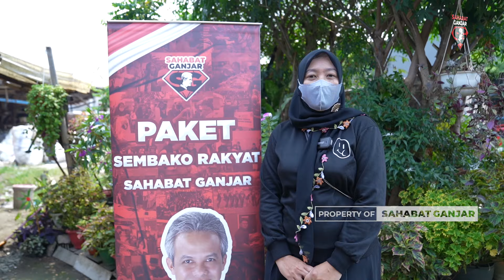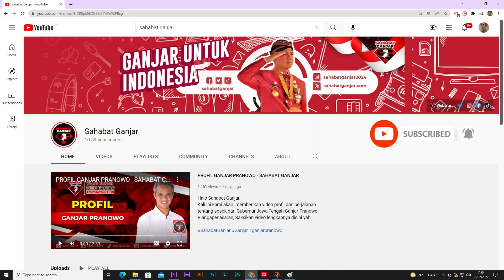SAHABAT GANJAR GELAR PAKET SEMBAKO RAKYAT DI KOTA DEPOK, JAWA BARAT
Halo Sahabat! Berbagi berkah dalam semangat bakti kepada masyarakat, Sahabat Ganjar membagikan ratusan paket sembako rakyat kepada masyarakat di Kelurahan Abadijaya, Kecamatan Sukmajaya, Kota Depok, Jawa Barat.

Kegiatan ini sangat diterima baik oleh masyarakat setempat, dimana dalam kegiatan ini juga dilakukan pendataan KTP dukungan melalui aplikasi Sahabat Ganjar.